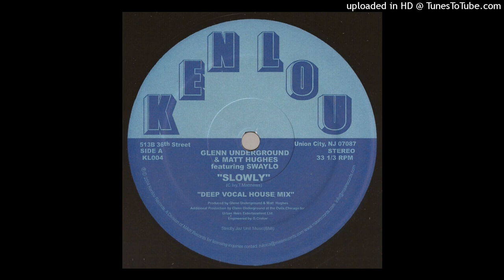Glenn Underground & Matt Hughes Featuring Swaylo | Slowly (Deep Vocal House Mix)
Kenlou Records – KL004 | 2004